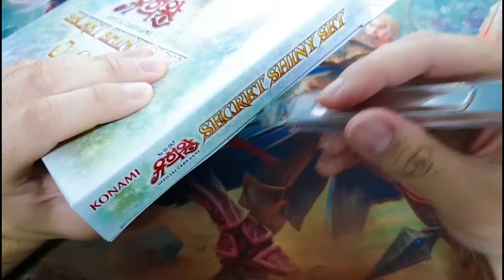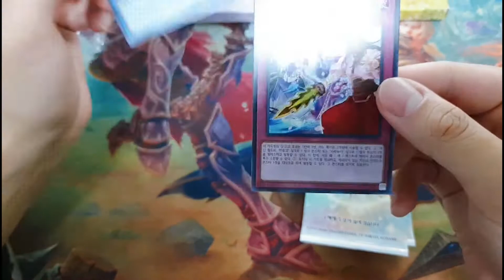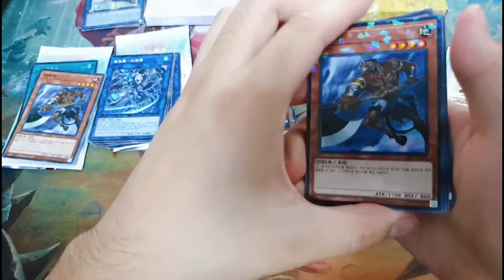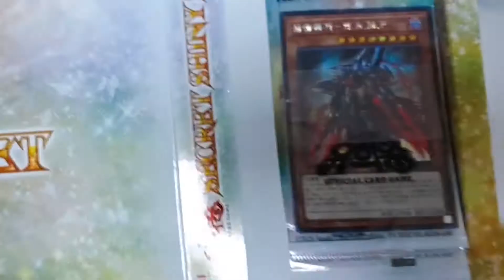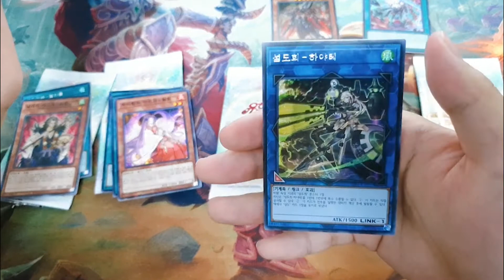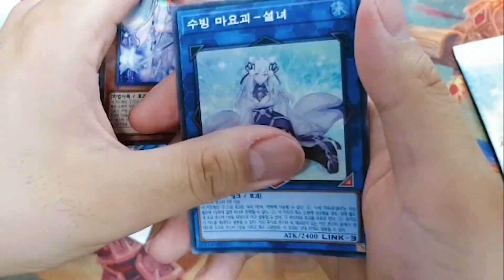[유희왕] 시크릿샤이니세트 카드깡 섬도희를 뽑자! (Yu-Gi-Oh!)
남자의 로망 3M! 이 모든 걸 가진 섬도희!
시크릿 샤이니 세트에서 섬도희를 뽑아보자!

처음으로 만든 유희왕 카드깡 영상입니다.
실사 촬영과 편집이 처음이다보니 화질이나 음질에서 부족한 면도 있습니다.
다음에는 더 발전된 영상을 만들도록 노력해 볼게요오!